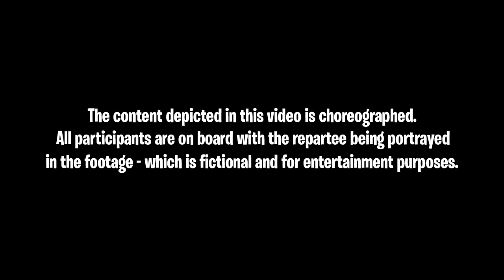TROLLING THE WORST PLAYER ON MINECRAFT! (MINECRAFT TROLLING)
Can anyone offer some Minecraft lesson for this guy?